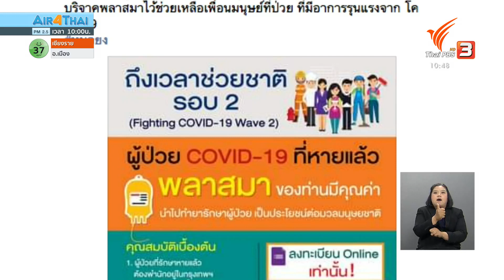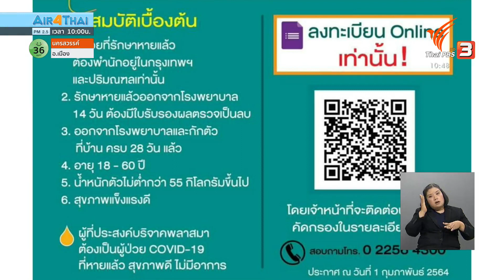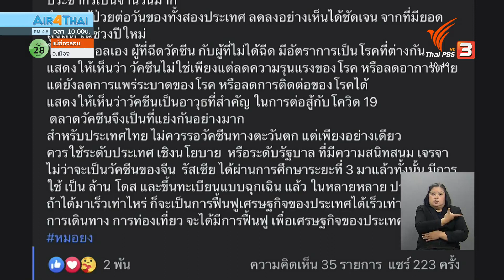แนะบริจาคพลาสมาลดความรุนแรงของโควิด-19 (5 ก.พ. 64)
แพทย์ผู้เชี่ยวชาญด้านไวรัสวิทยาคลินิก แนะนำว่าไม่ควรรอวัคซีนจากตะวันตกเพียงทางเดียว ควรใช้การเจรจาระดับรัฐบาล เพื่อใช้วัคซีนของจีนและรัสเซีย ที่มีผลการศึกษาในระยะที่ 3 รวมถึงได้ขึ้นทะเบียนฉุกเฉินในหลายประเทศแล้ว เพราะการฉีดวัคซีนเร็ว จะช่วยเร่งกลไกด้านเศรษฐกิจให้ดีขึ้น ส่วนผู้ป่วยที่หายดีจากโควิด-19 แนะนำให้ลงทะเบียนเพื่อบริจาคพลาสมาไว้ช่วยเหลือผู้ป่วย ที่มีอาการรุนแรง เพราะผลการวิจัยพบว่าพลาสมาของผู้ที่หายป่วย มีประโยชน์ในการใช้รักษาผู้ป่วยในกลุ่มเสี่ยงที่มีภาวะปอดบวมได้